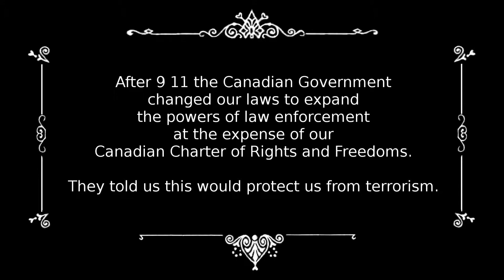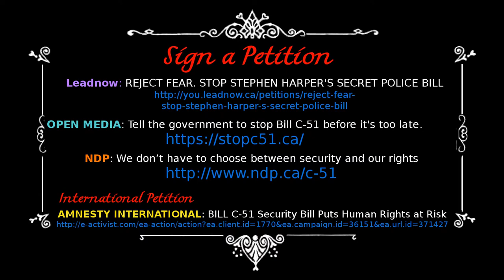Oh Canada: Stop Bill C-51 ~ KW Day of Action Against Bill C51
A great many important things were said by ordinary people at the Kitchener-Waterloo Day of Action Against Bill C51.   I was able to catch some of them on video, and I've decided to share the best of them in a series of small videos to add our voices to the many other Canadians who have already come out against Bill C-51.

A cross section of Canadians protest against Bill C-51.  Like most Canadian protests, this is so peaceful it doesn't disturb the children skating on the adjacent Kitchener City Hall skating rink.

Although a few politicians spoke, this was always primarily a grass root gathering of ordinary people.  If Bill C-51 was already law, the lack of a permit could put every person at the Kitchener City Hall rally in jail for 5 years.   The Harper Government maintains that Bill C-51 would not be used to stifle dissent.  If this is true, the draft legislation needs to spell that out.  But it doesn't.

REJECT FEAR

Canada's Proposed Antiterrorism Act: An Assessment
by Kent Roach, University of Toronto
and Craig Forcese, University of Ottawa

Things you can do to Stop Bill C-51:

Call or write your MP

Discuss Bill C-51 with family, friends and co-workers.

Talk about Bill C-51 on Social Media (using RejectFear and StopBillC51 or BillC51 or C51 hashtags)

Leadnow: REJECT FEAR. STOP STEPHEN HARPER'S SECRET POLICE BILL
stop-stephen-harper-s-secret-police-bill

OPEN MEDIA: Tell the government to stop Bill C-51 before it's too late.

NDP: We don’t have to choose between security and our rights

International Petition
AMNESTY INTERNATIONAL: BILL C-51 Security Bill Puts Human Rights at Risk

"Bayou Farewell"
performed by the U.S. Army Blues is in the Public Domain, which means you can legally download it yourself from the Free Music Archive

This is a public service video